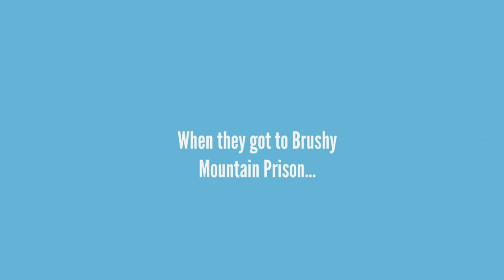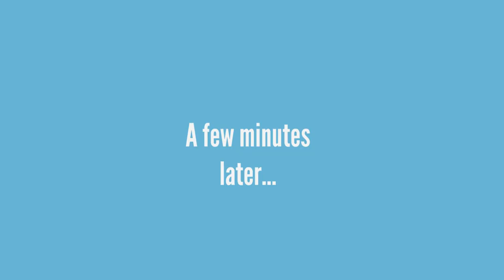Caillou Misbehaves On The Trip to Brushy Mountain Prison/Grounded/Punishment Day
Hey Guys!
That's right! I am CollinAnimations2007! My previous YouTube Channel got terminated sadly, and some of those videos are unrecoverable. I tried to send an appeal, but it did not work. But I still have some of the videos! I will be reuploading the videos that I still have saved that you guys missed. I am also making new Grounded videos!

Rated TV-14 DSV